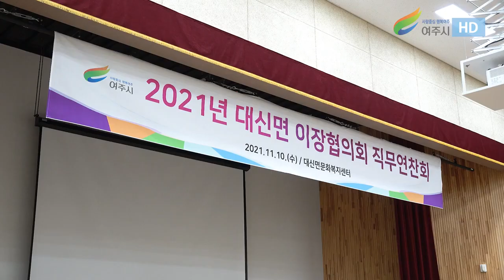2021년 대신면 이장 협의회 직무연찬회[2021년 11월 10일]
2021년 대신면 이장 협의회 직무연찬회[2021년 11월 10일]